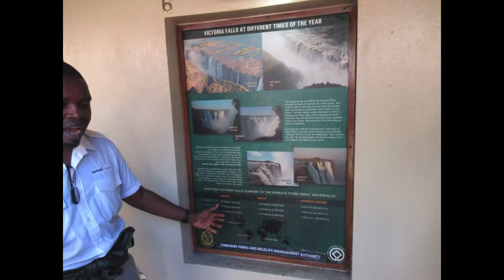Africa - 2019#5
After 4 locations in Botswana we crossed over to Victoria Falls for our final exploration. This photo video shows you where we stayed and where we adventured. Enjoy sharing our experience!